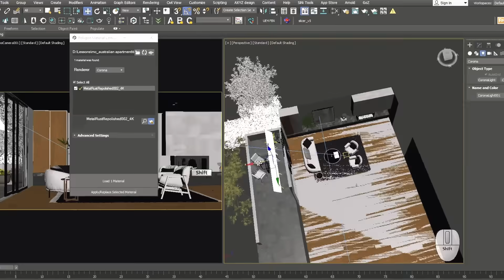اعرف تخصصك مع اوكي تمام: التصميم الداخلي - هندسة الديكور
اعرف تخصصك هو برنامج مصور للتعريف بالتخصصات الدراسية / الفروع الجامعية
في هذه الحلقة نتناول تخصص: التصميم الداخلي أو ما يسمى في بعض الدول بـ هندسة الديكور
وهو مرتبط أيضا بتخصص الهندسة المعمارية
Interior Design - Architecture
تعرف أكثر على التخصص من خلال الرابط

برنامج اعرف تخصصك من تصوير وإعداد فريق اوكي تمام للخدمات التعليمية
ويمكنك التعرف على تخصصات أكثر من خلال الرابط